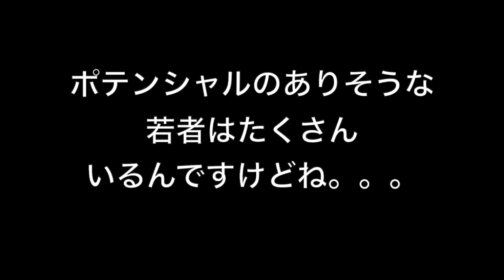「相撲の張り手」を日大相撲部OBが徹底解説！！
AMITA SUMO DOJO/あみた相撲道場　日本語を追加しました。